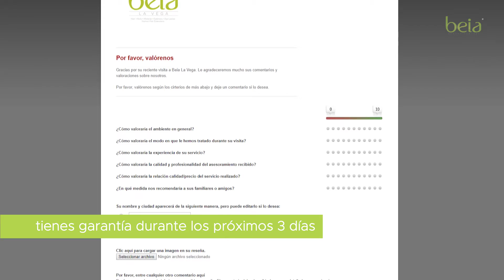Pura María nos cuenta más de las garantías en pintados de uñas.